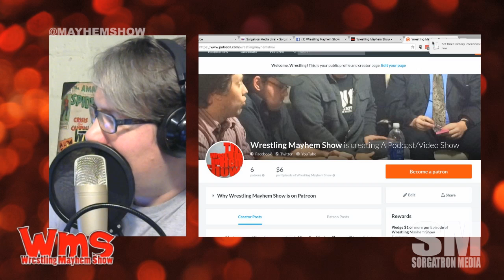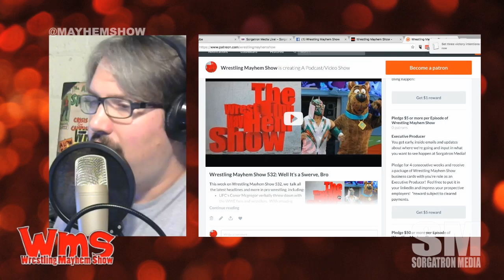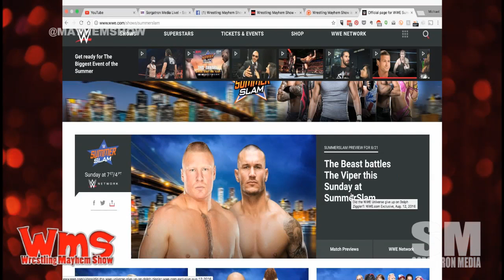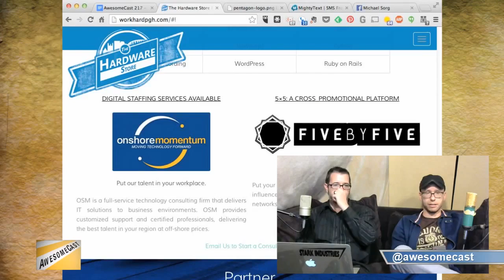Wrestling Mayhem Show 533: SummerSlam's Pete Rose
This week:

SummerSlam has 11 matches, Seth Rollins vs Finn Balor, Brock Lesnar vs Randy Orton and 11 matches!  But where's Jon Stewart?
NXT Takeover Brooklyn 2 is going to be crazy with Shinsuke Nakamura and Samoa Joe, Asuka and Bailey, and debuts for Bobby Roode and the former Athena!
Big Question: What retired PPV from ANY promotion would you like WWE to bring back in the brand extension?
What is the deal with Texas and their weird WWE Raw and WWE Smackdown reactions?
How did last year's NXT Takeover Brooklyn stack up to Summer Slam 2015?

Follow our stable on Twitter: Eamon Paton (@eamon2please, Inspire Pro), Erin West (@hotwheelzrwa, Renegade Wrestling Alliance), Mad Mike (@madmike4883) and Michael Sorg (@sorgatron, @sorgatronmedia)

Thanks to our Awesome Patreons Bodiggity (@ajfrompgh), Antonio Garza (@TheWRevolution), Alex Kahrs (@power2thesmarks) , Ed Burke (@EdBurke37), Bobbyfjtown (@bobbyfjtown) and The Matthew and Jennifer Carlins Foundation for Podcast Betterment (@MainstreamMat and @JenCarlins)!